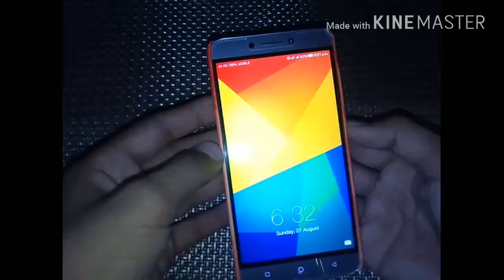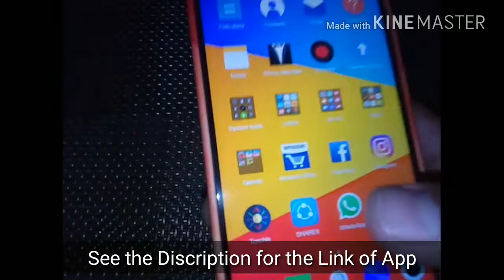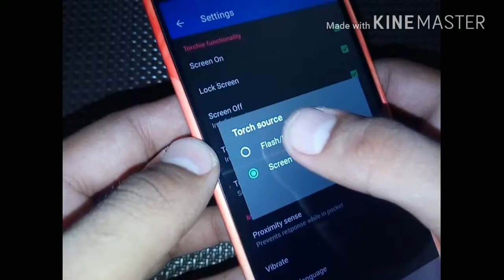Use Your Phone's Volume Buttons To Control Torch | Torchie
Turn on/off super bright flashlight / LED / torch on your phone instantly by holding both volume buttons / keys together! It's quick, fast, innovative. It works in screen on, lock screen and screen off (when enabled from settings). Just works anytime! It makes you feel that you have a handy conventional battery operated torch with physical hardware button access! it's tiny, small, free and runs silently as a SERVICE. Absolutely no root required!
FEATURES:
★ Turn on/off torch / flashlight / LED just by holding volume Buttons / keys together
★ Works in screen on, lock screen, even while screen off (when enabled from Settings)
★ Optimized (zero) Battery usage (unless enabled in screen off via settings)
★ Standalone torch / flashlight / LED app too!
★ Easy, innovative and handy Material Design UI
★ Very light, tiny and small (~1 MB)
★ Super fast and reliable
★ Brightest guaranteed
★ Innovative, simple & handy